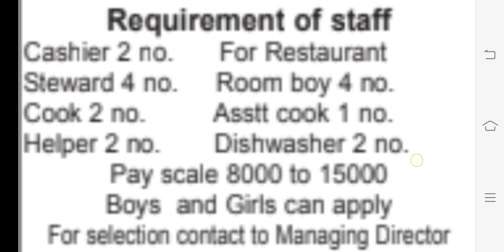HOTEL MOUNT VIEW INTERNATIONAL KATRA JOBS